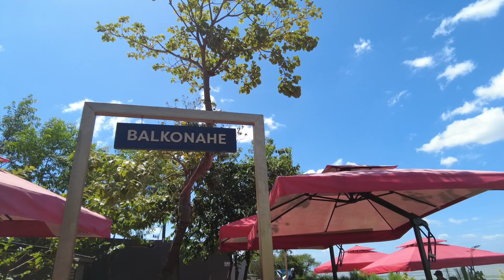EP72♡ OVERLOOKING THE METRO | COFFEE RUSH, BINANGONAN RIZAL | 03 MARCH 2023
Last hurrah before I go back to the sandpit! Amazed with all these not-so-hidden destinations where one can chill, relax and have fun while enjoying overlooking the scenery. Another destination that is not far away from the metro.